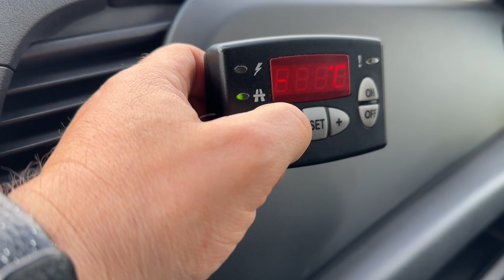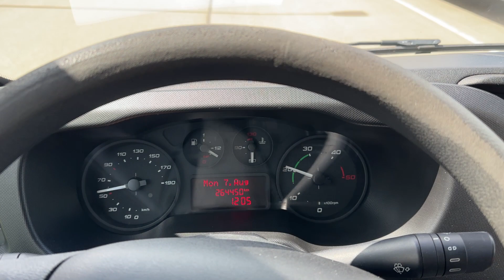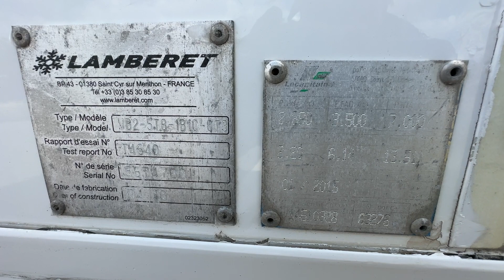63276 Iveco 35C13 b.j. 06.2015